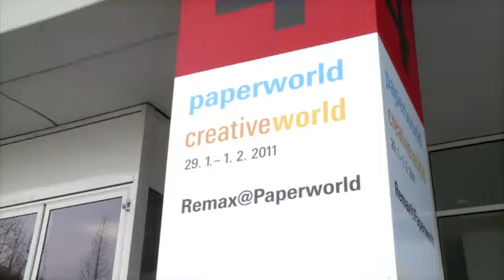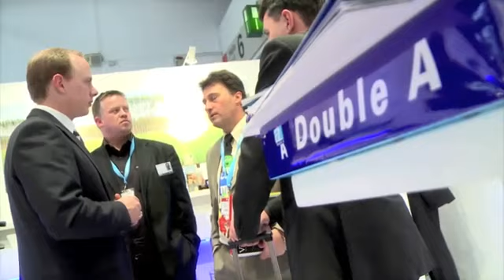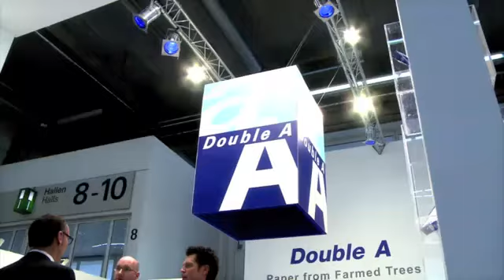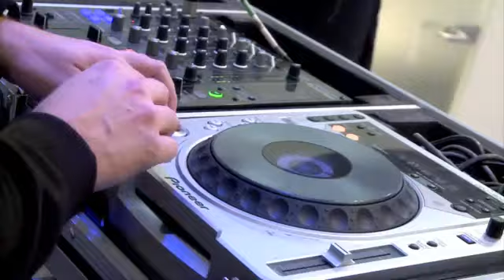Double A Paper kopieerpapier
Double A kopieerpapier.

Double A is een goed voorbeeld van maatschappelijk ondernemen. Double A papier onderscheidt zich door het fabriceren van een hoogwaardig product (zeer hoge witheid) met een zo laag mogelijke milieubelasting!

Double A werkt volgens het zogenaamde "farmed tree" principe; voor de productie van het papier wordt er dus uitsluitend gebruik gemaakt van speciaal voor dit doeleinde vooraf aangeplante bomen. Dit in tegenstelling tot andere papierfabrikanten, die opzettelijk de natuurlijke bossen misbruiken. Daarnaast wordt het gehele productieproces nauwlettend gecontroleerd en wordt er gebruik gemaakt een eigen water- en energie voorziening.  Als "alliance partner" van Double A kunnen we u dit papier leveren tegen de scherpste tarieven in Nederland!